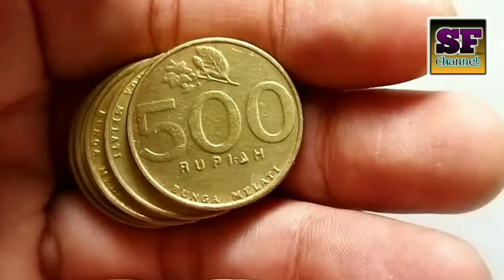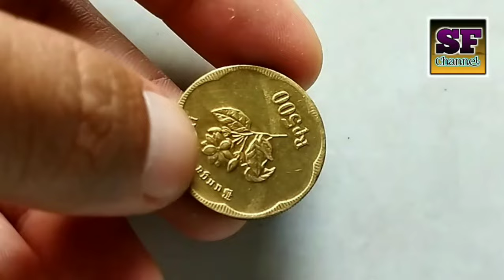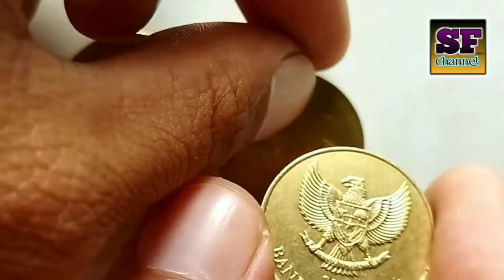Berapa Harga Koin 500 Melati Tahun 1997 s/d Tahun 2003 ?? || Uang Koin 500 Rupiah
Itu merupakan pertanyaan yang muncul dari pemikiran teman teman yang memiliki uang koin 500 rupiah atau uang 500 koin kuning lebih tepatnya uang koin 500 melati ini

Koin 500 melati terdiri dari jenis yaitu koin 500 melati besar dan koin 500 melati kecil.
Koin 500 melati kecil merupakan penerus dari koin 500 melati besar, dimana antara koin 500 melati kecil & besar hampir mempunya kesamaan baik dari segi diameter, berat dan ketebalan. Yang membedakan diantara ke 2 uang koin 500 rupiah ini adalah tahun emisi dan desainnya.

Untuk Koin 500 melati besar terdiri dari dua tahun emisi yaitu :
- Koin 500 melati tahun 1991 ( uang 500 tahun 1991 )
- Koin 500 melati tahun 1992 ( uang 500 tahun 1992 )
Adapun karakteristik dan harga pasarannya bisa teman teman lihat di video berikut ini :

Seedangkan koin 500 melati kecil terdiri dari 5 tahun emisi yaitu :
- Koin 500 melati tahun 1997 ( uang 500 tahun 1997 )
- Koin 500 melati tahun 2000 ( uang 500 tahun 2000 )
- Koin 500 melati tahun 2001 ( uang 500 tahun 2001 )
- Koin 500 melati tahun 2002 ( uang 500 tahun 2002 )
- Koin 500 melati tahun 2003 ( uang 500 tahun 2003 )

Sebelum kita menjawab pertanyaan diatas, apakah uang koin 500 rupiah tepatnya uang koin 500 melati kecil ini termasuk uang kuno atau koin kuno dan apakah diminati oleh para kolektor..??

Faktanya uang koin 500 melati kecil belum termasuk uang kuno atau koin kuno , ha ini disebabkan karena uang koin 500 rupiah ini masih berlaku sebagai alat pembayaran yang syah, dan ternyata koin 500 melati kecil ini belum terlalu diminati para kolektor sehingga harga uang 500 gambar melati kecil ini masih dihargai seharga nominal nya atau seharga 600 rupiah perkeping untuk kondisi bekas beredar , masih di bawah harga koin 500 rupiah tahun 1991 atau harga koin 500 rupiah tahun 1992 , tetapi lain hal ceritanya untuk uang koin 500 melati dalam bentuk roll atau bosa dibilang kondisi lustre / baru.

Mudah mudahan informasi ini bisa menjawab pertanyaan Berapa Harga Koin 500 Melati Tahun 1997 s/d Tahun 2003 ?? || Uang Koin 500 Rupiah

Mohon maaf kalau terdapat informasi yang salah
"Ingat tidak semua harga uang kuno itu mahal"

Terimakasih